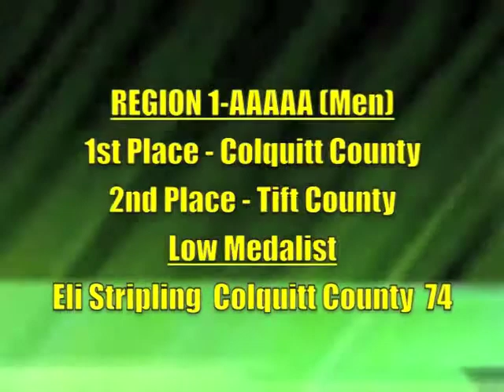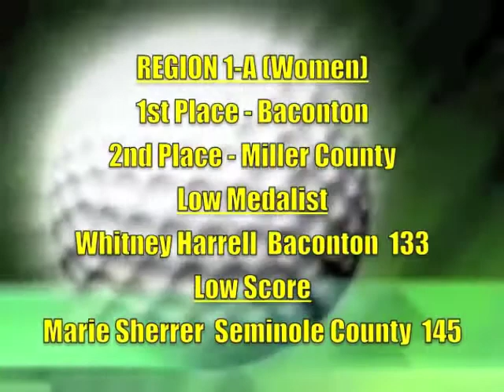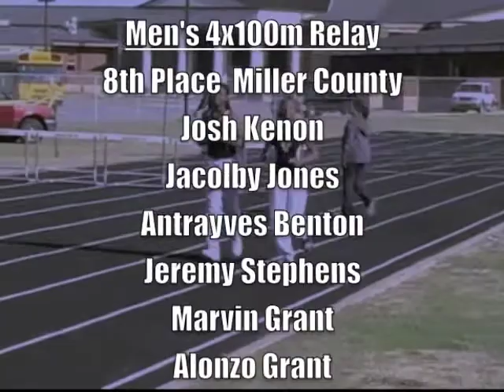Varsity SportsZone #8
Varsity SportsZone
High School Sports Show
Episode #8
SW Georgia Edition